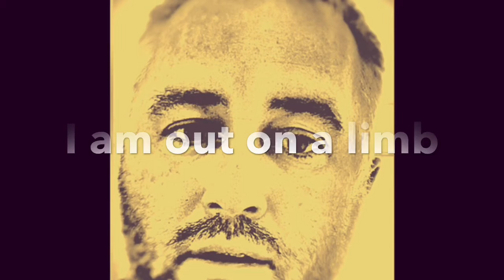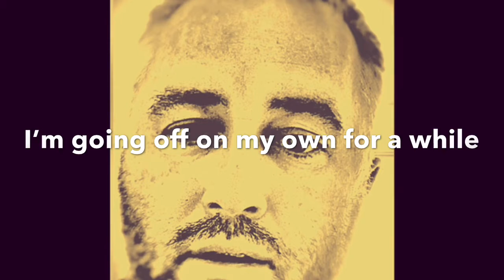#79 “I Am Out On A Limb” by Jonny Pashley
#79 “I Am Out On A Limb” written, produced and performed by Jonny Pashley
June 2020